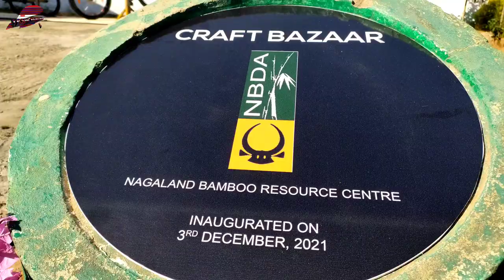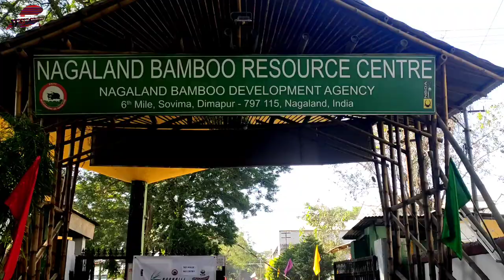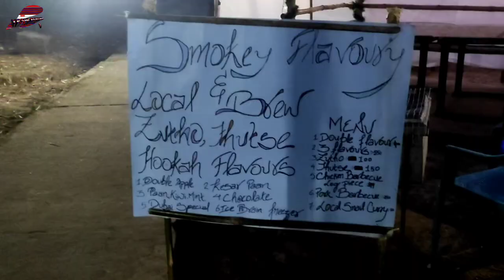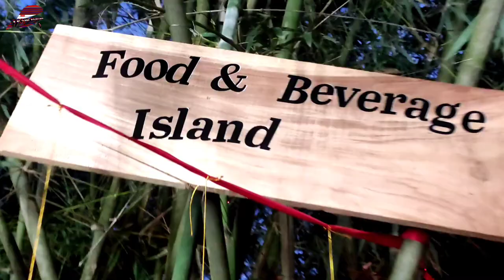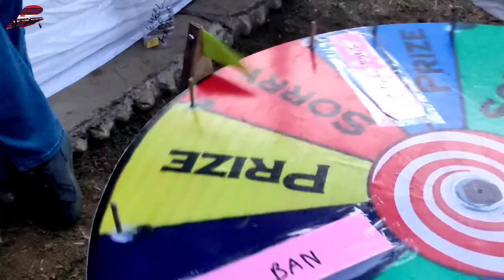Hornbill Bamboo Carnival | 6 mile Dimapur Nagaland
Hornbill Bamboo Carnival | 6mile Dimapur Nagaland